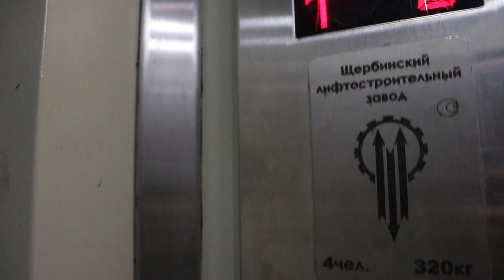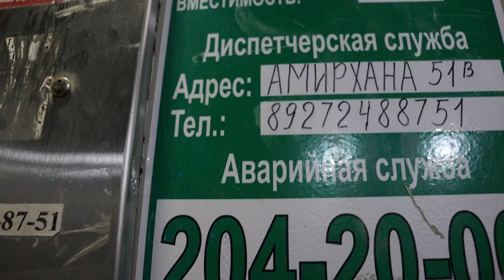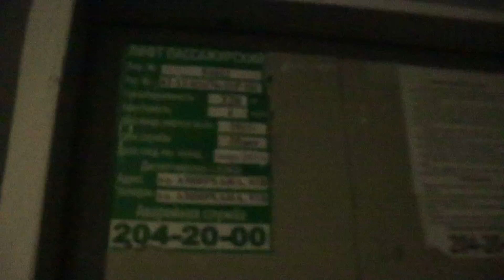Лифт на улице Фатыха Амирхана, 6 (ЩЛЗ-2011 г.в) 1-м/c, Грузоподъемность 400 кг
‎22 ‎марта ‎2022 ‎г., ‏‎20:59:24
Адрес Казань, улица Фатыха Амирхана, 6 Подъезд №1
Год постройки: 1979
Количество этажей: 9
Жилых помещений: 144